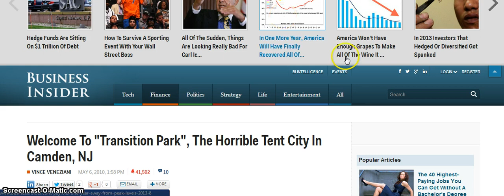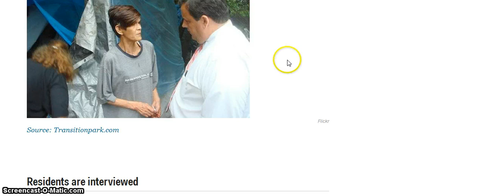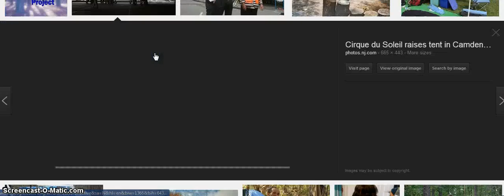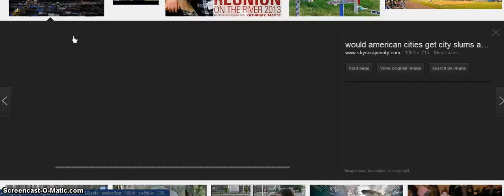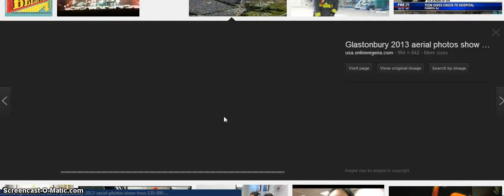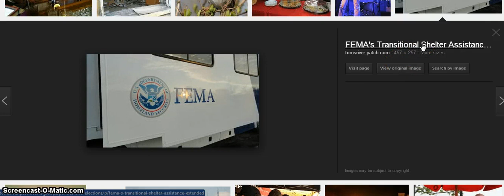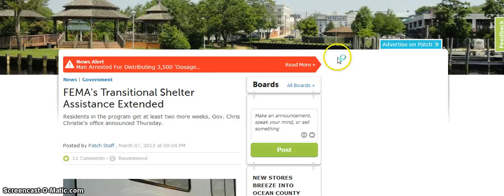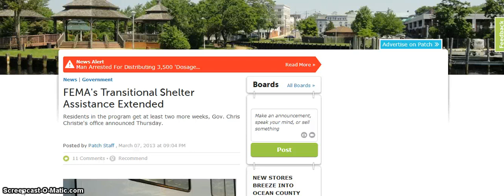FEMA CAMP FOR POOR/TENT CITY USA/FUTURE USA?/ PEOPLE,GUN CONTROL,FED CRIME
SAD TO SEE THOSE WHO HAVE HAD EVERYTHING TAKEN BY HARP/GOVT DISASTERS.IS THIS WHAT ALL THE MONEY WENT TO?WHY ARE PEOPLE NOT OUTRAGED BY THIS?PLEASE SHARE,LIKE,SUB,GOD BLESS AND HELP US ALL...SUB TO=chaddydad1 for more vids.thanks.DRUDGE REPORT GOOGLE SEARCH IMAGE FOR NJ TENT CITY.BUSINESS INSIDER screencast-o-matic.